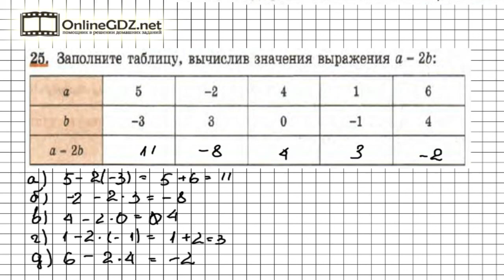Задание № 25 - Алгебра 7 класс (Макарычев)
Помните, мы уже заполняли такую табличку в задании № 21. Только теперь у нас две переменных и их значение постоянно меняется. Справились с тем заданием, справитесь и с этим, а, если не получится, посмотрите наше видео и все поймете.